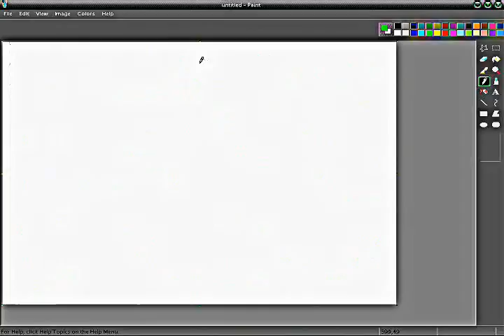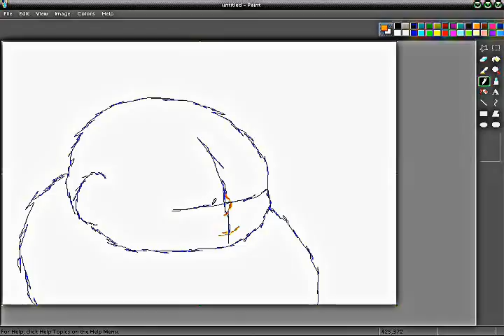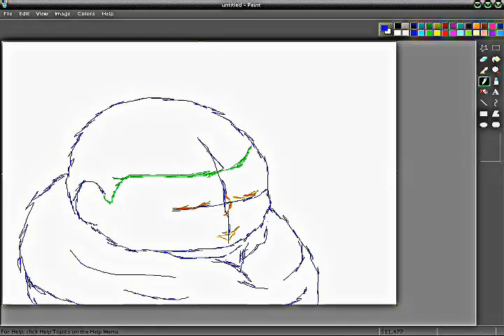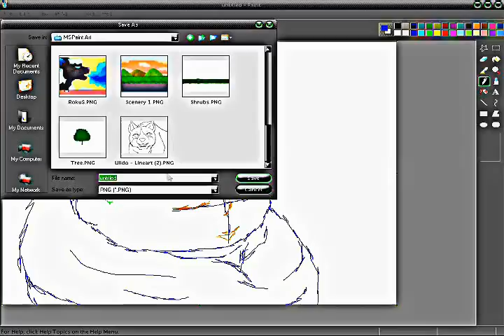Sketching from a Scribble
Even an insignificant scribble can hide something great.